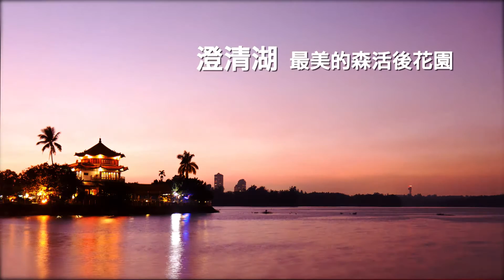湖畔墅-UNJU優築網